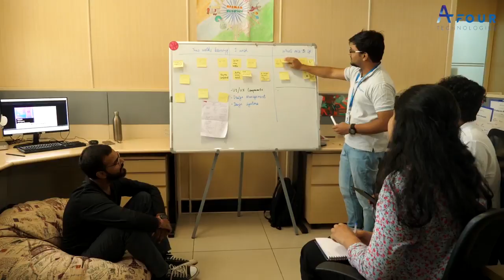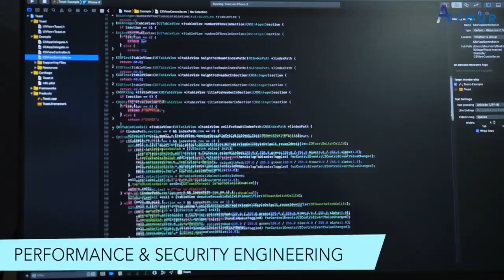Software Development & Reliability Engineering - A Journey Towards Excellence - AFour Technologies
Established in 2007, AFour Technologies (a.k.a. AFour) focuses on Software Product Engineering Services comprising of UI/UX Design, Architecture Design and Consulting, Software Development, DevOps (CloudOps, SysOps, and DBOps), QA (Test Strategy and Implementation, Test Automation, Performance, Security) and Monitoring. With an excellent track record of over 10 years and a focus on software product engineering, AFour is a true example of self-belief, consistency, and transparency.

AFour is an ideation and technology house. Product companies associate with AFour for its product conceptualization and technology skills in a wide range of technologies like Java, Python, .NET, Javascript (MEAN), LAMP (Perl and PHP), Angular, React, C++.

The company is a hub of every cutting-edge technology in software product engineering services  ─ Hyper-convergence, SDN, Virtualisation, Next Generation Data Center Technologies, Networking, Enterprise Mobility.

To date, AFour Technologies has been able to bring together some of the best and brightest minds in software engineering.

Our Mission
Our mission is to assist our customers in building and maintaining high quality, scalable, and secure software systems using agile methodologies.

Focus Areas:
1. Architectural Design & Development
2. UX Design and Development
3. Front-end Development Services
4. DevOps Services
5. Performance and Security
6. Test Automation Services

Technologies:
1. Proprietary Technology Platforms (Microsoft, Apple)
2. Open Source Technologies (Java, J2EE, PHP, Frontend MVC,  NodeJS, Android, Ruby, Python, LAMP Stack) SaaS, WebApps & Business Apps
3. DevOps (Jenkins, Bamboo, Chef, Puppet, Ansible)
4. Big Data & Analytics (NoSQL – Hadoop, Cassandra, Redis. Other –  Spark, Kafka, Machine Learning)